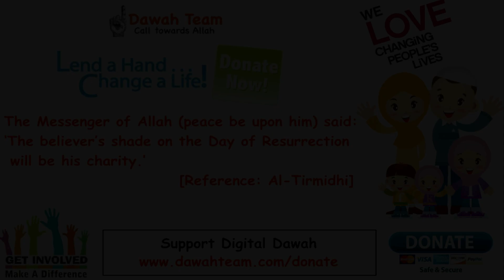🚨WHAT IS THE MAIN KEY TO SUCCESS 🤔 ᴴᴰ - Mufti Menk